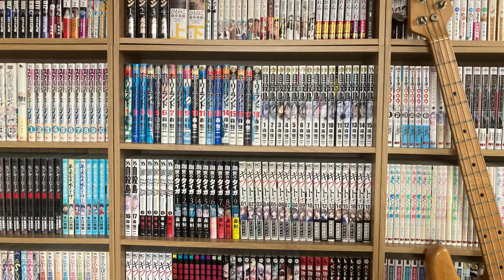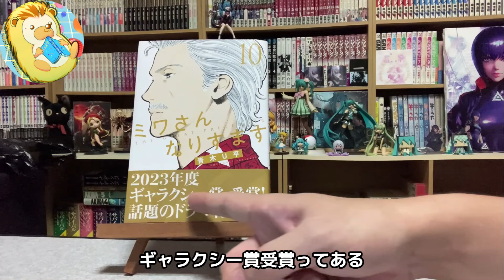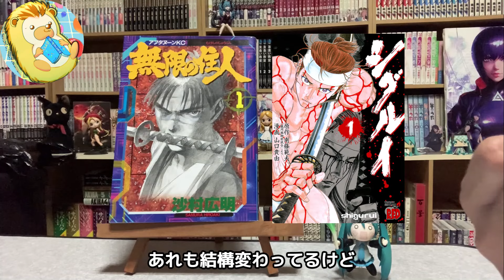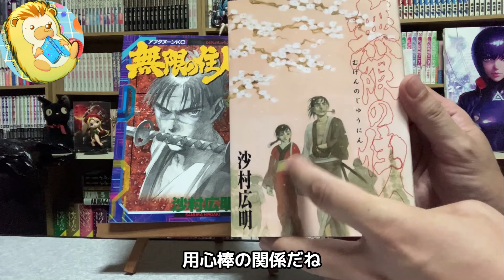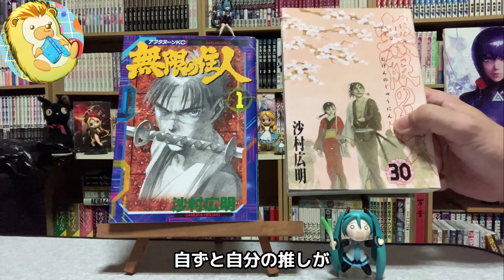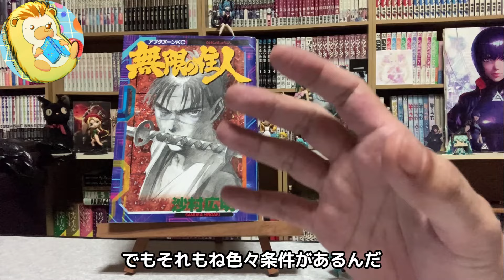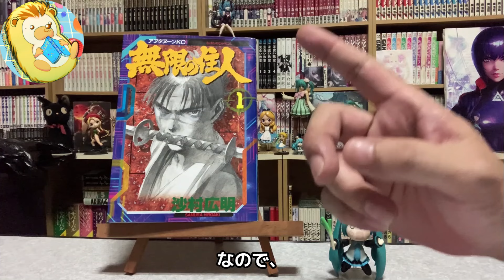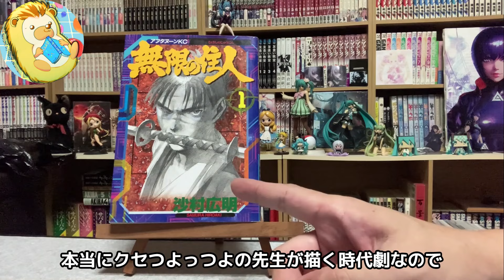｢ニュースタイル侍アクション！」オススメ＆購入漫画紹介 ゆんちゃんねる#243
VOICEVOX:ずんだもん、雨晴はう